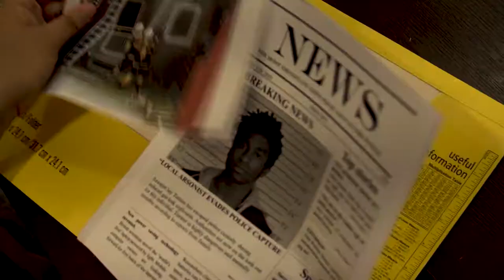The Tub Season 3 Official Trailer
Ethan and Jordan venture outside the tub in a riveting race against time that will push both men to their limits.

Only on Bad Orange Entertainment IGTV August 27th.